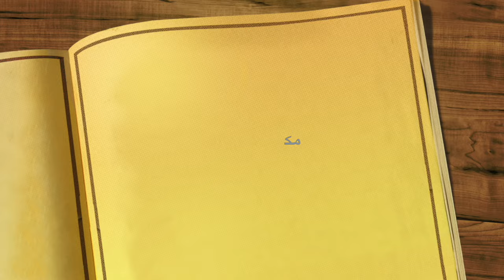نبذة عن حياة عبقري الهندسة: فيثاغورس